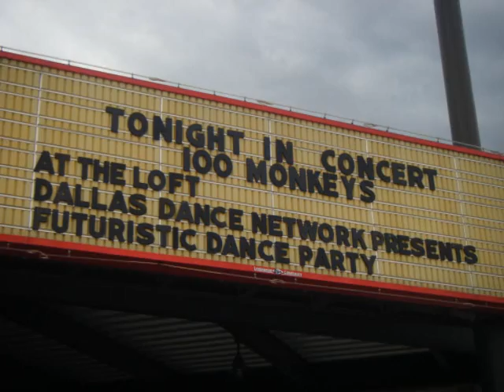2009 Memories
the best of the best of 2009